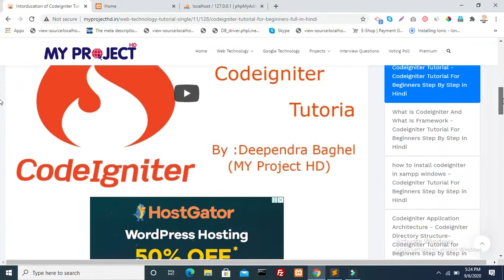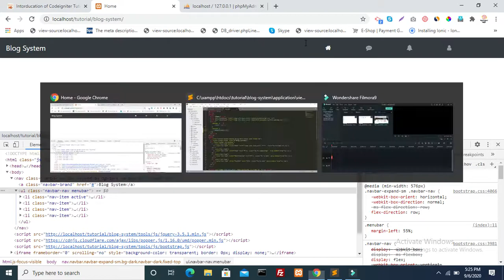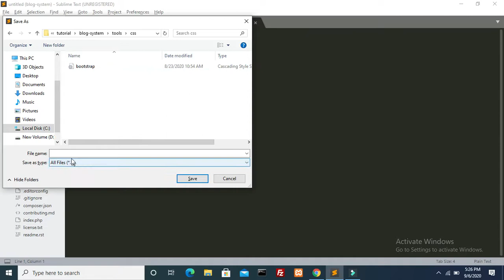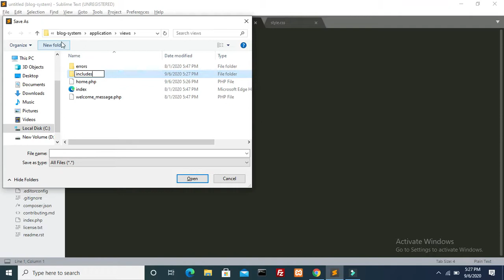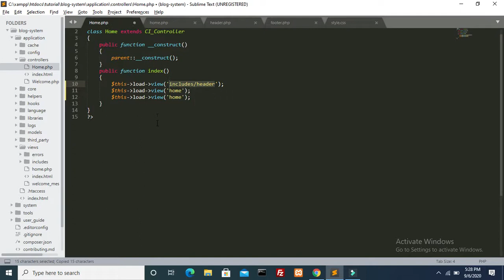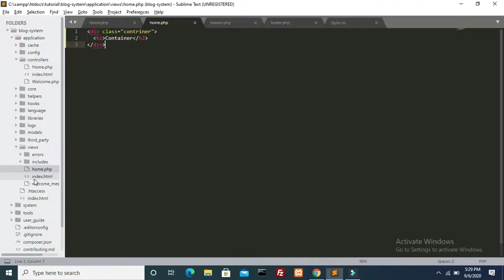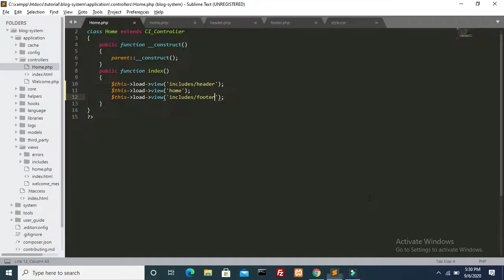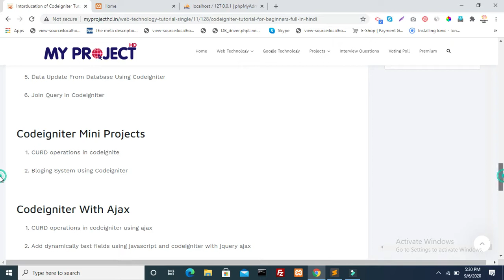blog management system project in php | blogging system in php | Part 6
PHP project tutorial in Hindi
PHP project tutorial for beginners full
How To Download &  Install Xampp

Type Of User
Admin
Users
Features of Project
1. User Account

Login
Signup
Post-Create (Text And Image Type)
Post Like
Post Comment
Post Shear
User Profile
follow user
Unfollow user

2.Admin Account
Users Management
Post Management